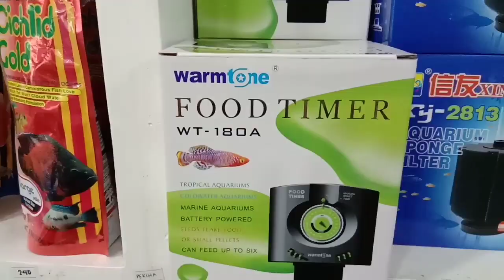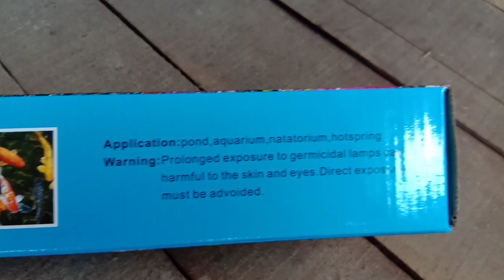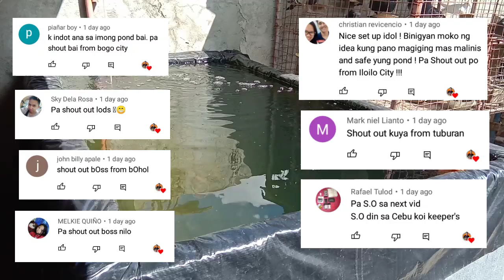HOW TO REMOVE GREEN WATER IN YOUR POND | Crystal Clear Pond Water